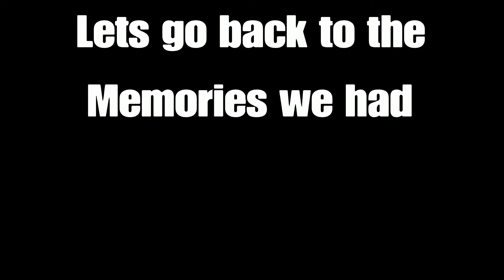I Will Miss you Fortnite